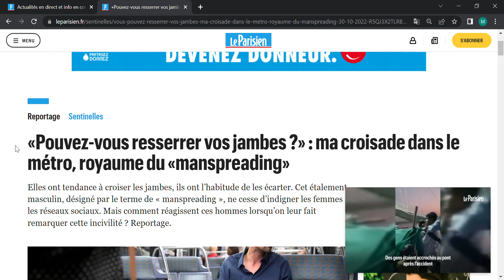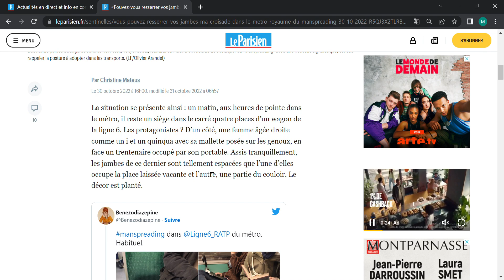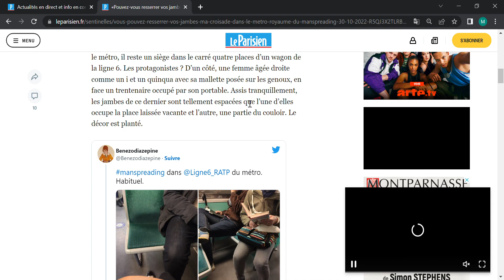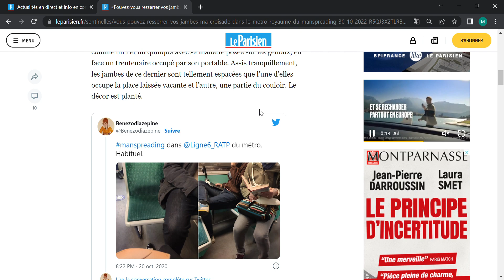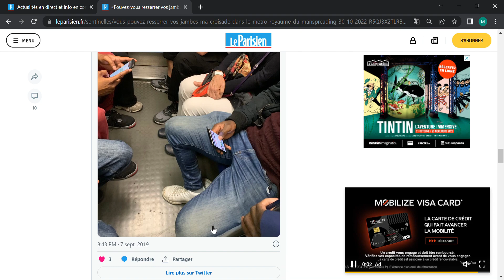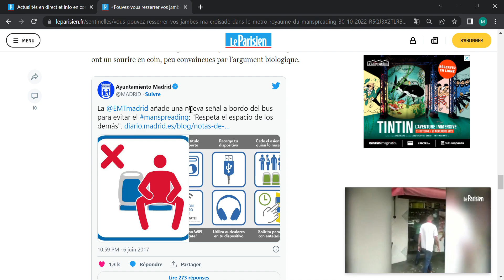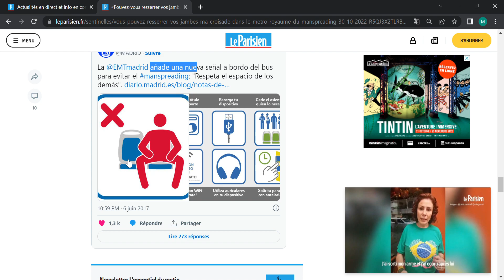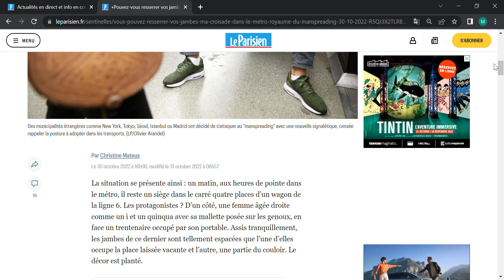«Pouvez vous resserrer vos jambes » ma croisade dans le métro, royaume du «manspreading» Le Par